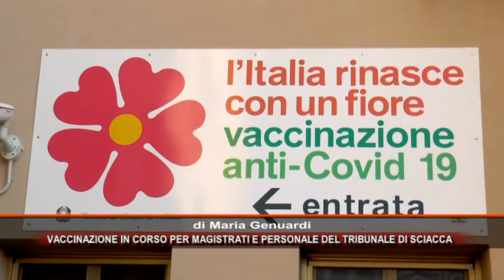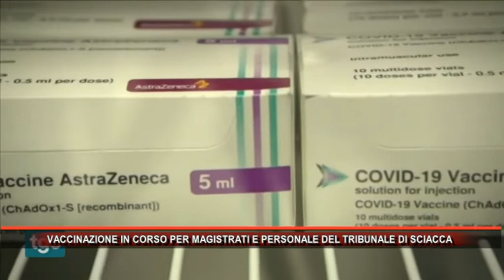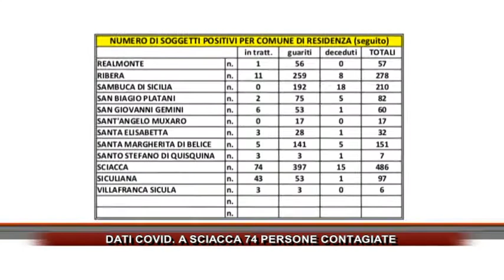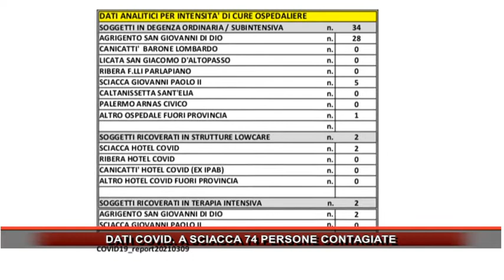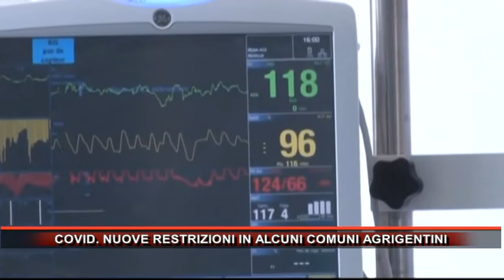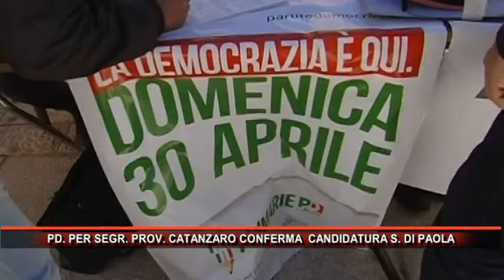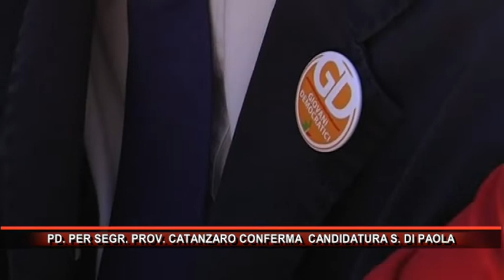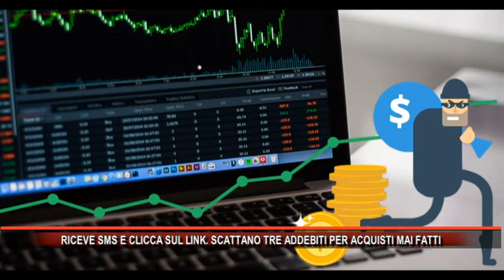Rmk Notizie 10 Marzo 2021